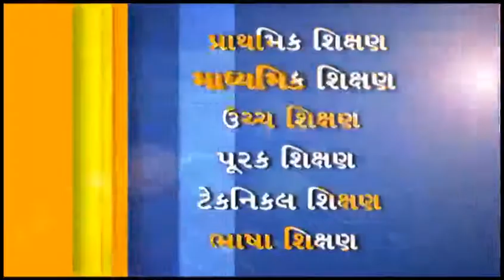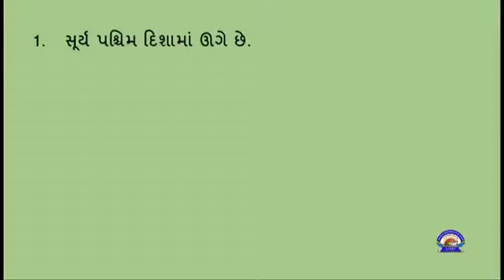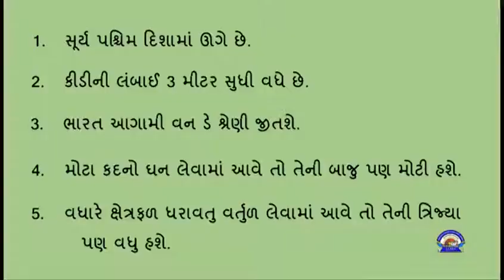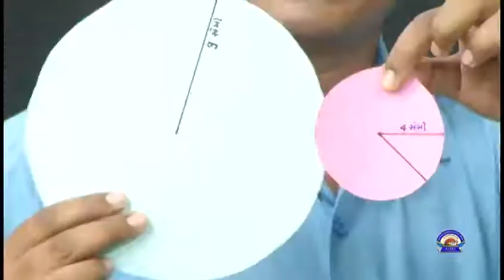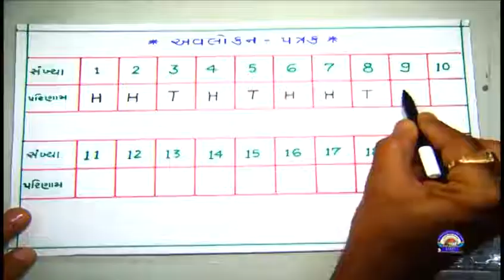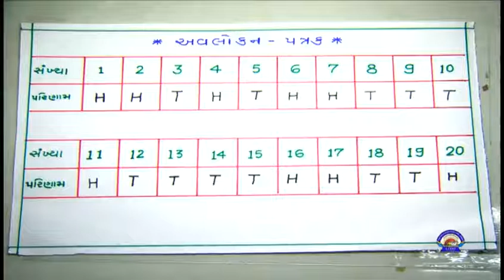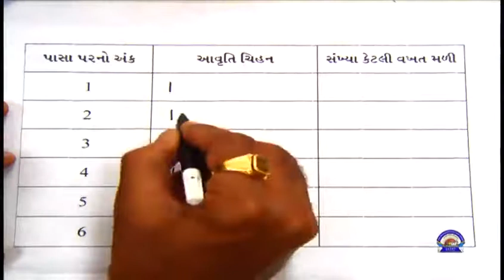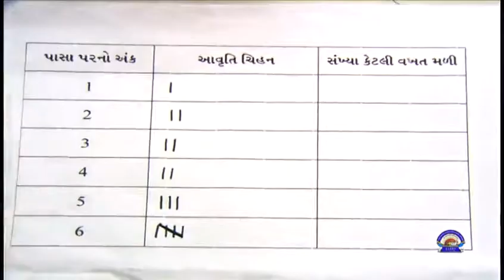std 7 Maths Chapter-3 " માહિતીનું નિયમન" (Part 5) Mahitinu Niyaman" Gujarati medium